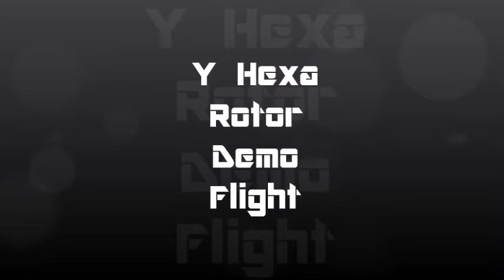Y Hexa Rotor Flight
A brief demo of the Y Hexa Rotor, in action, in flight.